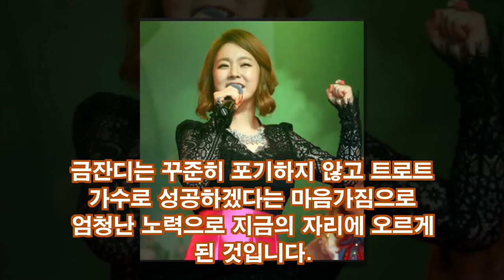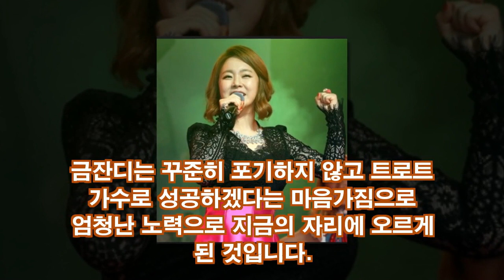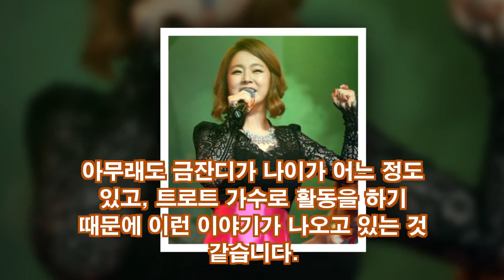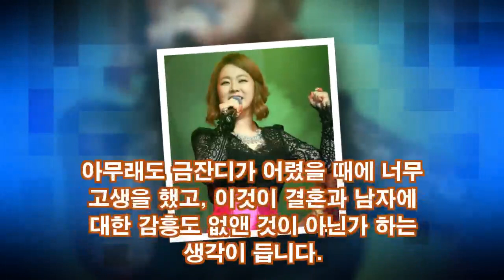금잔디 결혼 남편 루머 이유